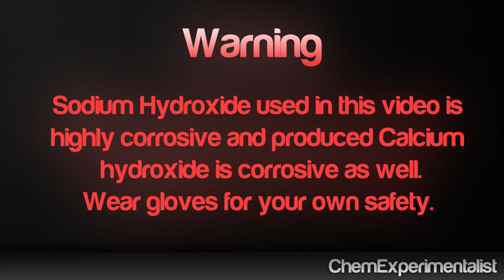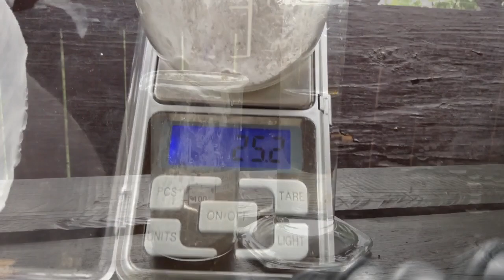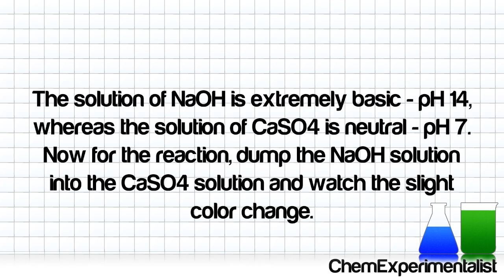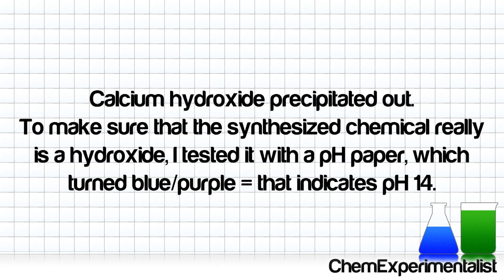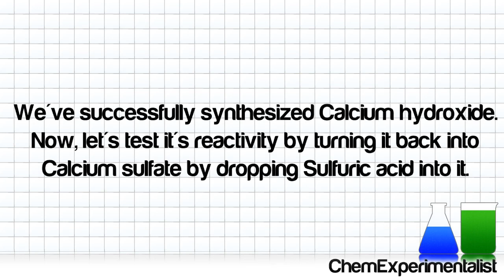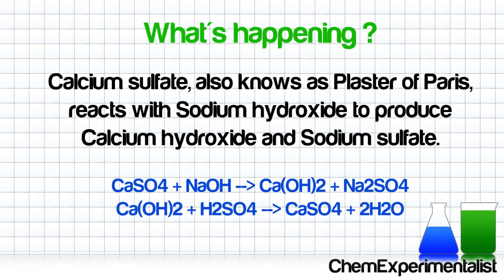Make Calcium Hydroxide - Ca(OH)2 from Plaster of Paris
Hey guys,

I haven't uploaded any video for 6 months straight. By this time I reached 900 subscribers and became a YouTube Partner !!!, which is absolutely AMAZING for me and I do THANK YOU a lot, guys :) It means really a lot to me. That's why I decided to film, edit and upload this. As you might have noticed
in this video, the camera quality is much better than the previous one, I bought an iPod with a 1080p camera and auto-focus, so the quality has improved.

In this video I'm showing you how to synthesize Calcium hydroxide Ca(OH)2 from Plaster of Paris (Calcium sulfate dihydrate - CaSO4.2H2O), Sodium hydroxide (NaOH) and distilled water. Equation : CaSO4.2H2O + 2NaOH ) Na2SO4 + Ca(OH)2 + 2H2O

If you liked the video, please give it thumbs up, share and leave some positive feedback ;)

ChemExperimentalist